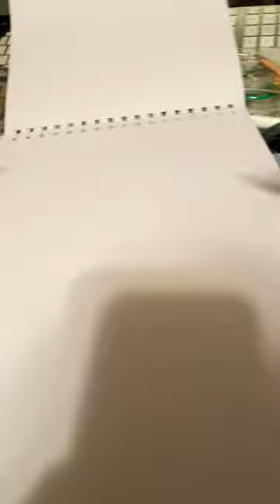I finally made a good oil pastel drawing!!!!😱😝😆OMG!